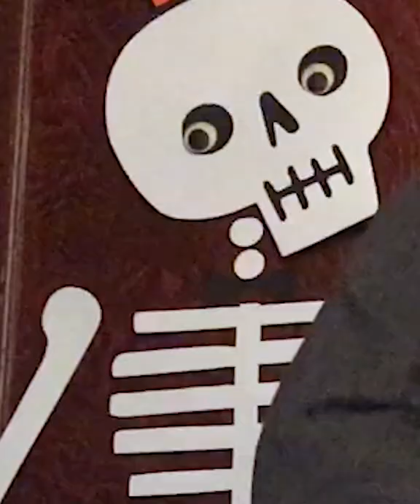"Sundial" - Dan Barracuda & John Tyler Kent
Had a blast making this song with John Tyler Kent!